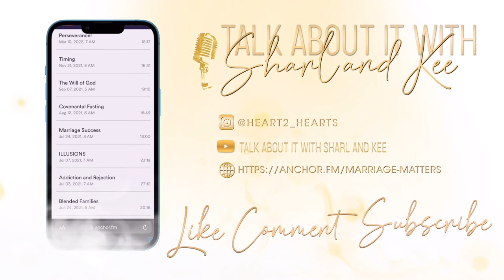Follow Through!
If we don't follow through on the first set of instructions, God cannot give you the next set.